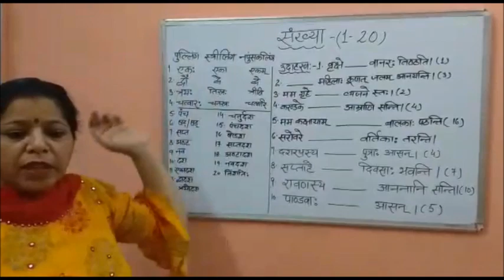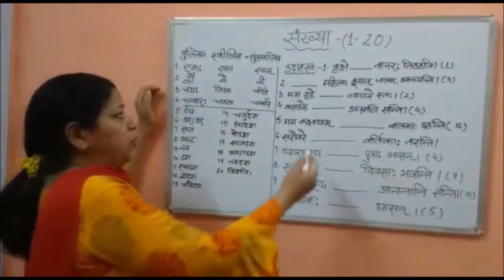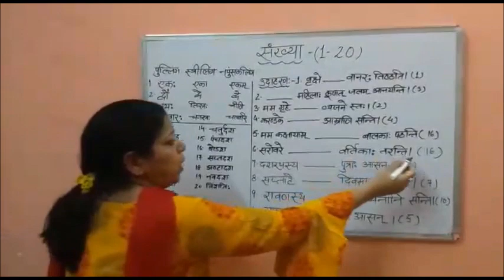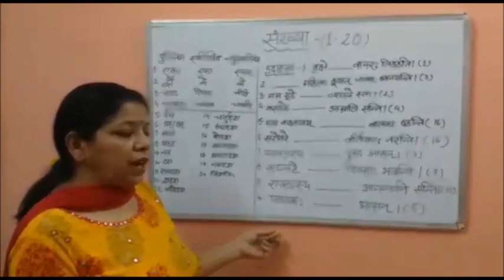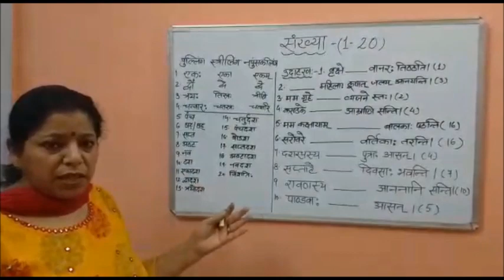Class VI: Sanskrit Video by Ms.Vidusha Sharma